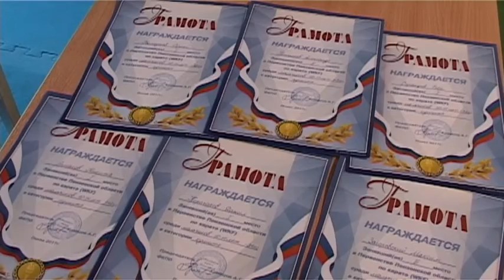Зареченские каратисты блеснули на первенстве Пензенской области